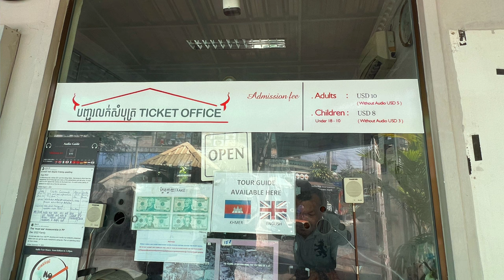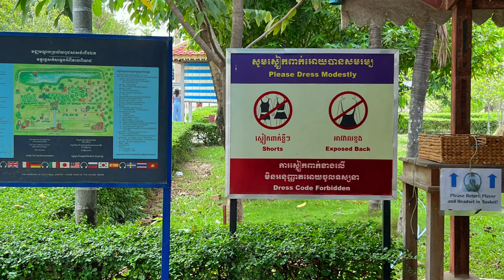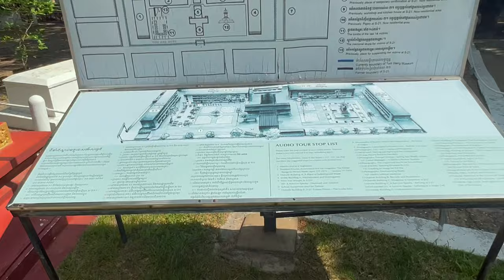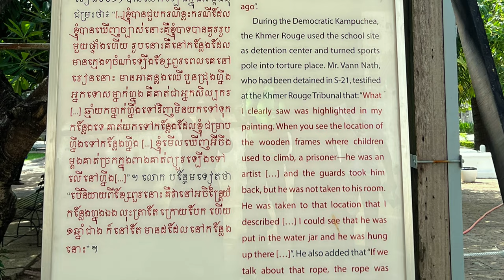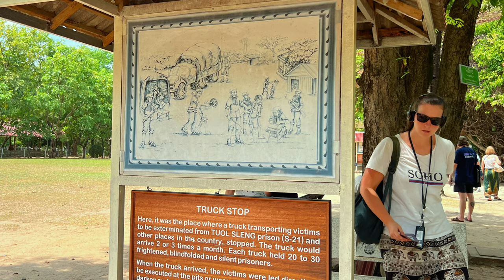A Dark History of Cambodia: Tuol Sleng Genocide Museum & Killing Fields | Cambodia Tour Part - 2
Join us for the second part of our immersive journey through Cambodia's haunting past as we explore the deeply unsettling Tuol Sleng Genocide Museum and the infamous Killing Fields. In this extended documentary-style video, we delve deeper into the dark history of Cambodia during the Khmer Rouge regime.

Formerly Tuol Svay Prey High School, this site became "Security Prison 21" (S-21) under the Khmer Rouge. Enclosed in electrified barbed wire, it held 1,000-1,500 prisoners at a time. Victims, initially from the previous regime, were tortured and coerced to implicate others. Later, even party activists faced arrest and execution. In 1979, the prison was discovered by Vietnamese forces. Today, it stands as a haunting memorial to Cambodia's dark past.

Mass graves containing 8,895 bodies were discovered at Choeung Ek after the fall of the Khmer Rouge regime. Many of the dead were former political prisoners who were kept by the Khmer Rouge in their Tuol Sleng detention center and in other Cambodian detention centers.

Today, Choeung Ek is a memorial, marked by a Buddhist stupa. The stupa has acrylic glass sides and is filled with more than 5,000 human skulls. Some of the lower levels are opened during the day so that the skulls can be seen directly. Many have been shattered or smashed in.

Tourists are encouraged by the Cambodian government to visit Choeung Ek. Apart from the stupa, there are pits from which the bodies were exhumed. Human bones still litter the site.

On May 3, 2005, the Municipality of Phnom Penh announced that they had entered into a 30-year agreement with JC Royal Co. to develop the memorial at Choeung Ek. As part of the agreement, they are not to disturb the remains still present in the field.
Tuol Sleng Genocide Museum
tuol sleng genocide museum history
Cambodia travel
cambodia phnom penh city
komals vision
komal's vision